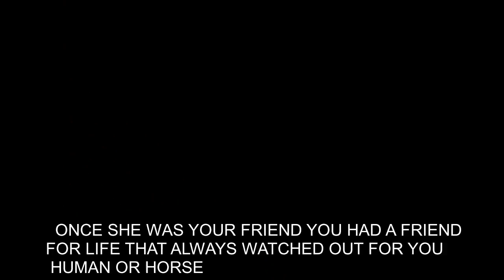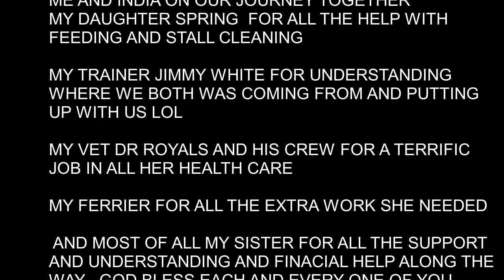TIME TO SAY GOODBYE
INDIA PAST AWAY A FEW WEEKS AGO AND THIS IS MY WAY OF PAYING RESPECT TO HER AND HONORING HER  R.I.P.  MY FRIEND